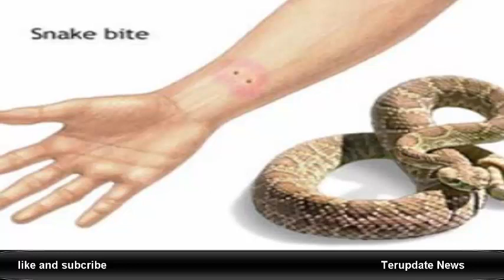Anda Digigit Ular Berbisa Lakukan Ini,Bisa Ular Dapat Keluar dengan Sendirinya